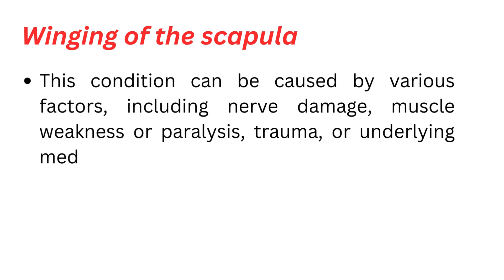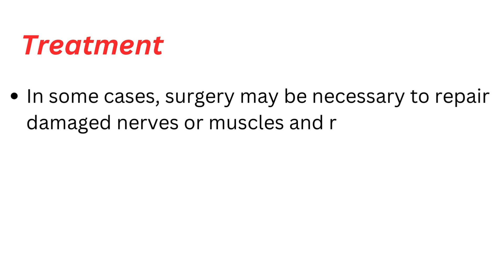WINGING Of SCAPULA|Causes|Treatment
Winging of the scapula, also known as scapular winging, is a condition where the shoulder blade scapula.